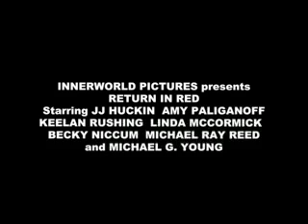RETURN IN RED - Official Movie Trailer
This is a movie trailer for the horror film, "RETURN IN RED," directed by Tyler Tharpe.  Rent it today at BLOCKBUSTER, HOLLYWOOD VIDEO, MOVIE GALLERY, and rent or watch it online at NETFLIX.  Find out why FANGORIA gives "RETURN IN RED" 3 out of 4 stars!  ("RETURN IN RED" was also an official selection of  the 2007 Fantasia Film Festival, and the 2008 Amsterdam Fantastic Film Festival).